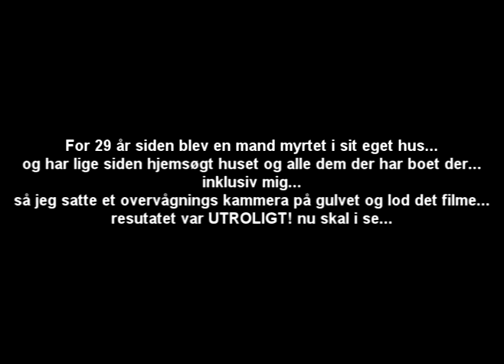A REAL GHOST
jeg satte et overvågnings kamera op og det her er hvad jeg fik...